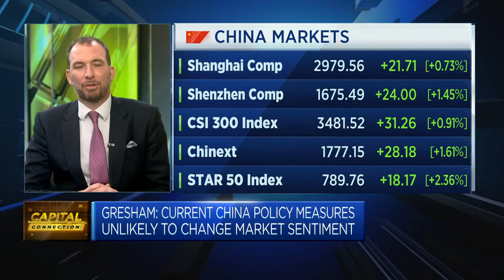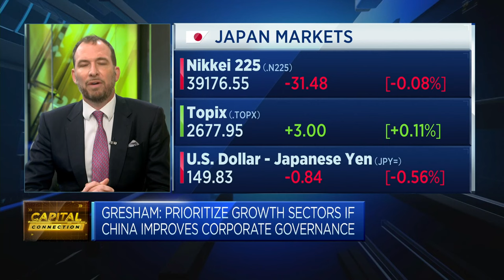China has been a 'serial disappointment,' Citi Private Bank says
Toby Gresham, investment counselor team lead at Citi Private Bank, says the challenge is that consumer sentiment is "so, so low."